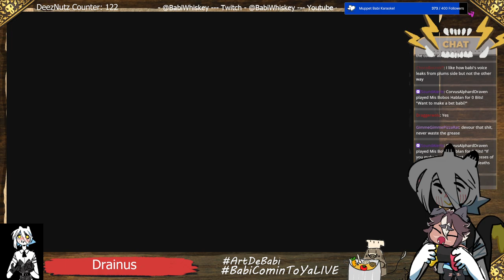Slug Girl SHMUP-ing and the Lil Boar Who Could [Drainus Gameplay]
The girls are draining!
Babi hires Sen Pie to test out Darinus! #1 Mercenary of the Beastlands is reading chat to her and supporting the local slug girl.